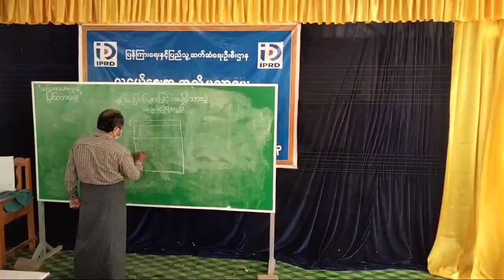စစ်ကိုင်းမြို့နယ်တွင် ပန်းချီရေးဆွဲနည်း၊ ဆေးရောင်စပ်နည်းသင်တန်း တတိယအပတ်စဉ် (အခမဲ့) ဖွင့်လှစ်ပို့ချ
စစ်ကိုင်း   မတ်  ၂၅
ဇော်မြင့်နိုင်